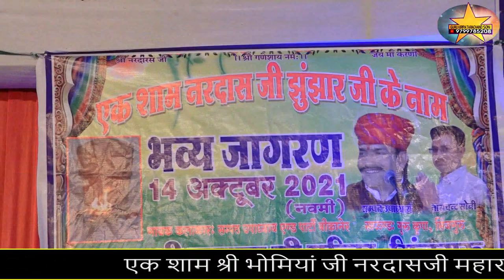Nardas Jee Bhomiya Sinjguru रंग लागो जी म्हाने कोड लागो म्हाने जाणो जाणो सिंजगुरू सुमन सोनी बिकानेर